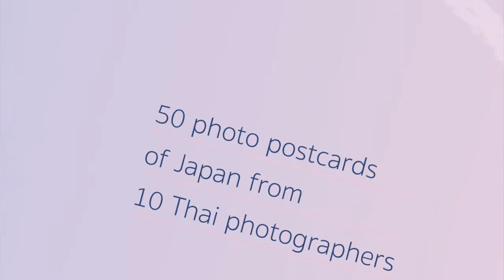Eyes on Japan: The Postcard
(จำนวน 50 ใบ/ราคา 340 บาท)

ชุดโปสการ์ดสุด Exclusive บรรจุอยู่ในกล่องดีไซน์สวย เซตโปสการ์ดนี้รวมภาพถ่ายจากญี่ปุ่น ของช่างภาพชาวไทย 10 ชีวิต ได้แก่

• วศินบุรี สุพานิชวรภาชน์
• วรรณวนัช บูรพาเดชะ
• พลวิทย์ เภตรา
• อุรชา จักรคชาพล
• กันต์ ชุณหวัตร
• ศิรชัช เจียรถาวร
• วรรณแวว หงษ์วิวัฒน์
• วิธวัช อัศวมานะศักดิ์
• สุทธิเกียรติ สิงห์คา
• ดวงสุดา กิตติวัฒนานนท์

จัดทำขึ้นเพื่อเป็นของที่ระลึกให้คนรักภาพถ่ายได้สะสมหรือเขียนบอกความรู้สึกจากทางไกลให้ใครสักคน ❤

วางจำหน่ายแล้ววันนี้ที่ร้าน happening shop, ร้านหนังสือเดินทาง (ผ่านฟ้า), ร้าน Candide Book, ร้าน Husband & Wife และทางเว็บไซต์ Readery

ขอขอบคุณเพลงประกอบคลิป

Title: Walk away
Artist: Sathorn